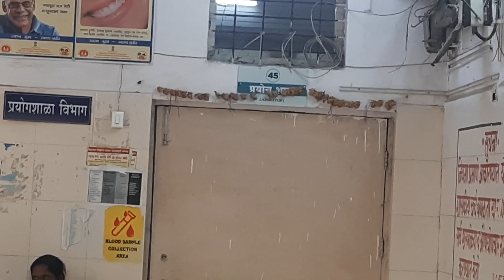हीरापुर बैल बाजार का शूट केला नाही